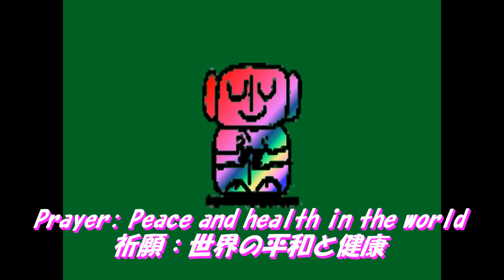祈願七変化じぞう 世界の平和と健康を祈ります アニメ animation アニメーション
◎クラウドファンディング開始しました。
ご支援よろしくお願いします。（m_ _m）

★ 難病患者の方のために
 継続的なご寄付をお願いします。
  For those with intractable diseases

★中古車選びの意外な盲点がコレ
  ベテラン査定員でもわからない
  シートやベッド等の過去
  張り替えて新品同様にチェンジ！！
  無料ご相談・無料お見積もり

◎オリジナルキャラクター”ojizosan”グッズはこちら
◎Original character "ojizosan" Goods order

◎おともだちとあそぼチャンネルはこちら

（使用音楽、画像等・フリー音楽素材サイトより）

当アニメは、作者によるフィクションです。
This animation is fiction by the author